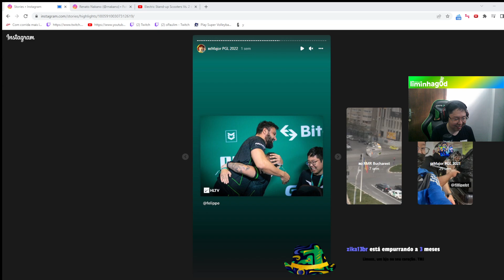LIMINHA TÁ MORANDO SOZINHO? LIMINHA EXPLICA A MUDANÇA NO CENÁRIO! MUDOU DE CASA?